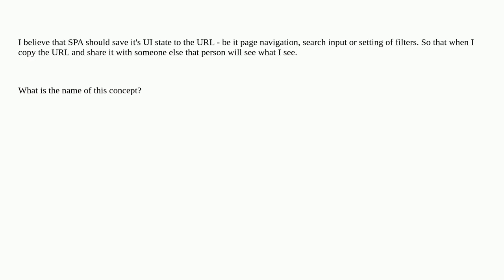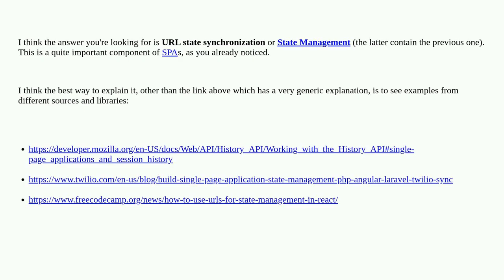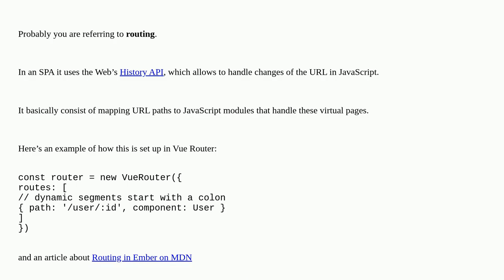Ux: What's the name of the concept of saving Single Page Application UI state to URL?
What's the name of the concept of saving Single Page Application UI state to URL?

A special thanks goes out to the community

  terminology single-page-application